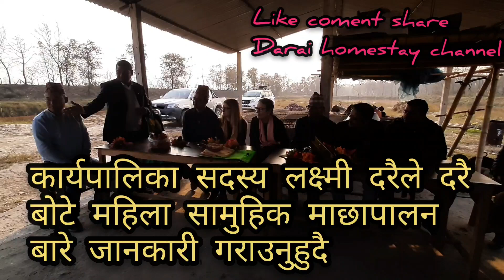Darai bote tal।दराई बोटे ताल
दराई बोटे तालमा स्विसका राजदुतका साथै खैरहनि नगरपालिका प्रमुख,उप-प्रमुखहरुलाई यस दरै बोटे महिला सामुहिक माछा पालन को बारेमा जानकारी गराऊनु हुँदै यसै खैरहनि नपा का कार्यपालिका सदस्य लक्ष्मी देवी दरै।
Darai homestay youtube channel लाई माया गरि कृपया लाईक सेयर तथा कमेण्ट गरि सहयोग पुर्यादिनुहोला।